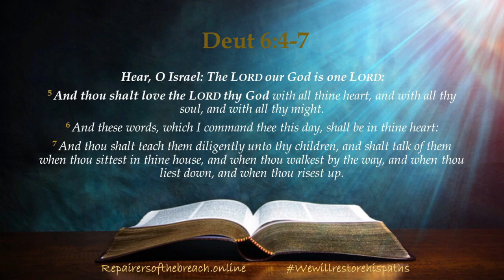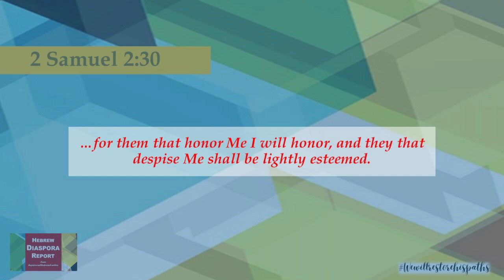PROPHETIC WORD: ‘They that despise Me shall be lightly esteemed’.[IDR]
This video is a Prophetic Word to the wider culture.  The scripture it's based upon is 1 Samuel 2:30, where YAHUAH is saying:

     'For them that honour Me I will honour, and they that despise me shall be lightly esteemed'.

(Apologies, the slide incorrectly says 2 Samuel, this was a typo).

Why not join our Revelational Bible Study Group or Blog?  Pls see below link for further information.

If you've found informative or been blessed by this video, and feel led to give to the work of Repairers of the Breach, (ROTB), pls find details of how to donate, below: